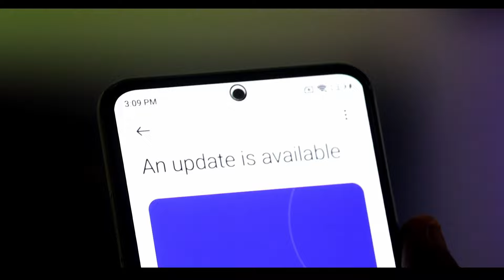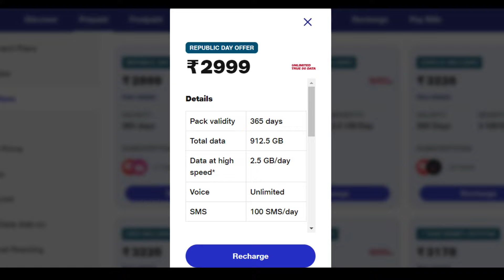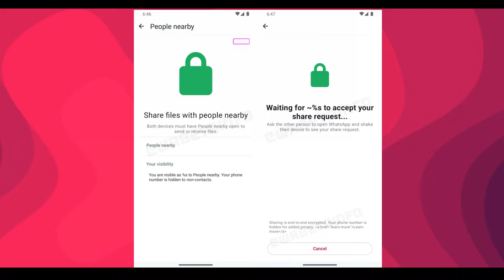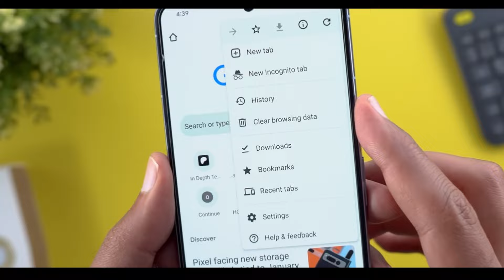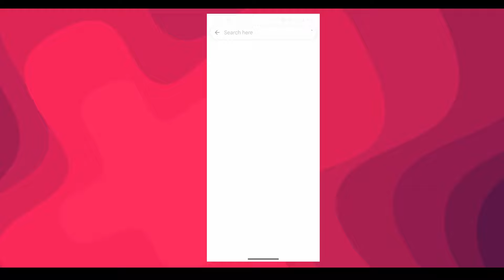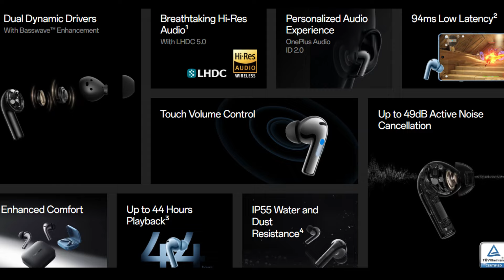Moto -Android 14, Hyperos 1.0 Update, WhatsApp File Sharing & More Tech Updates!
00:00 Info
00:20 Intro
00:31 Poco f5 -Hyper OS Update
01:16 Jio Republic Day Sale
02:06 WhatsApp File Sharing Feature
02:28 Moto-Android 14 Update
03:12 Windows 11 Lock Screen Widget
03:38 Chrome New Update
04:38 Oneplus Buds 3
05:47 Outro